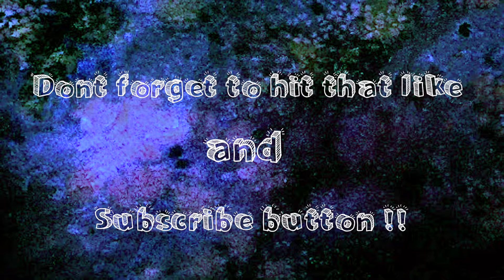This GAME HAD ME CRYING OF LAUGHTER │ Crab Game Highlights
Socials-
THANKS FOR STOPPING BY. I appreciate all of the love and support from all of you, Thank you.